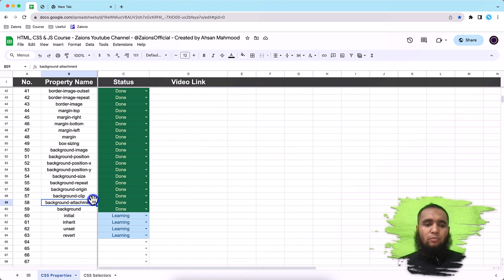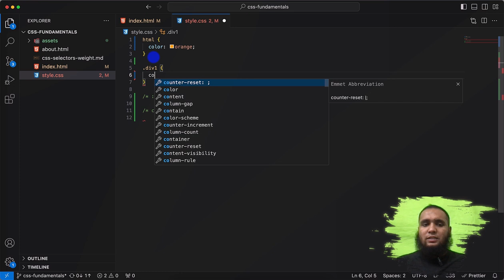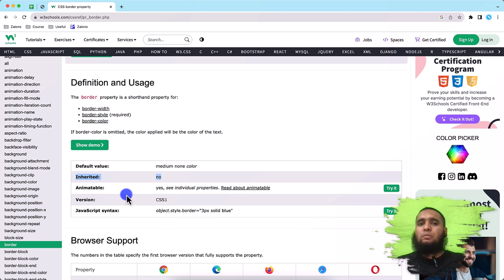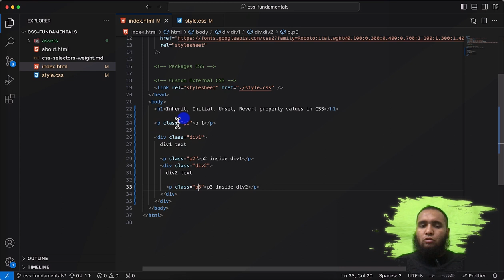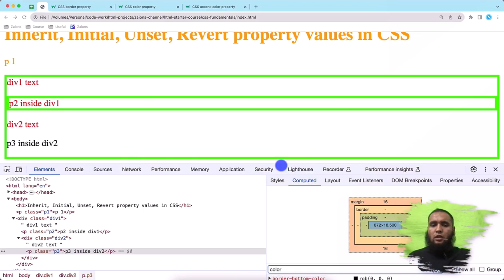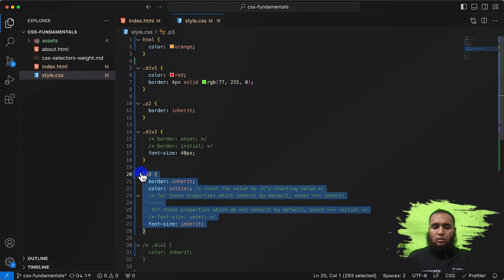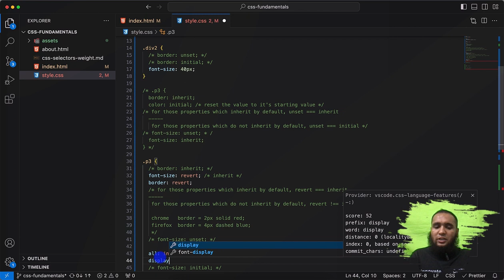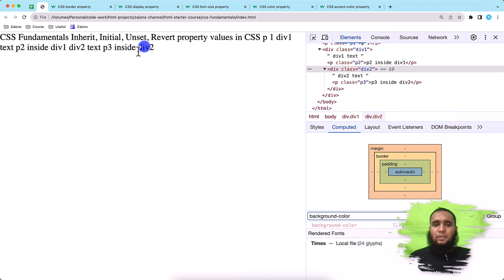Demystifying CSS: Inherit, Initial, Unset, Revert, and ‘All’ | Urdu/Hindi | Zaions Tutorial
🔍 CSS Property Values Unveiled

Welcome to another enlightening tutorial by Zaions! In this comprehensive Urdu/Hindi guide, we unravel the mystery behind CSS property values 'inherit', 'initial', 'unset', and 'revert'. From the basics to advanced usage, we cover it all.

Inherit: Understand how to pass on values from parent to child elements.
Initial: Explore the default values assigned to properties.
Unset: Learn a powerful value that acts as either 'inherit' or 'initial' depending on the context.
Revert: Dive into a value that returns the property to its default value.
'All' Property: Discover the special 'all' property and its application to set values globally.

✨ Comprehensive Guide
Every aspect is explained in detail, ensuring you grasp the concepts fully. Real-world examples make it easy for you to apply these values in your projects.